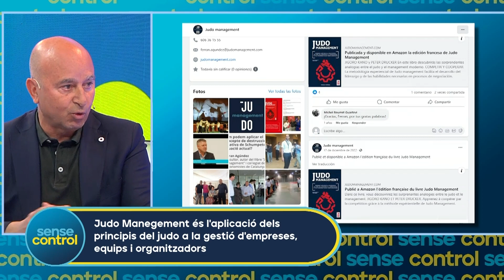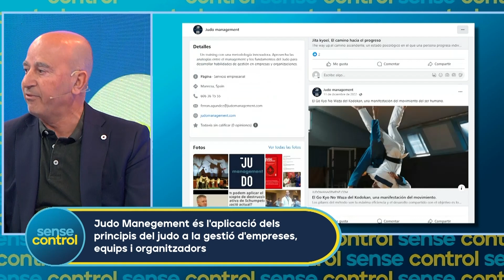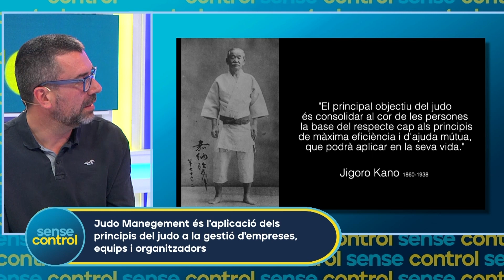Josep Salvat porta a Ferran Agundez assessor de l'Agència Catalana d'Innovació a Sense Control.